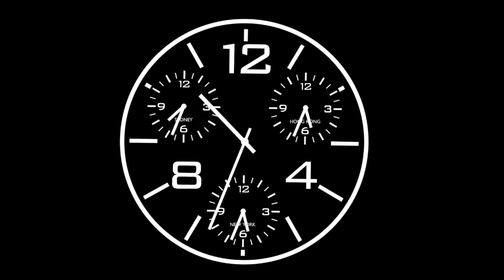BLACK STONE Forest Skies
YDeepMusic presents BLACK STONE 'Forest Skies'.
Taking you on a glitch-ridden downbeat trip. Arp and synth heavy infusing moods of underground Berlin.
From the compilation Coffee Shop Beats. iTunes, Spotify, Amazon, Beatport and more.